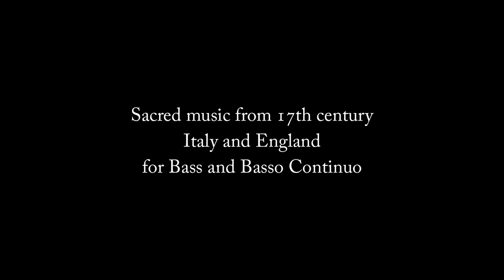Trailer for Baroque BASS (Footprint Records)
This is the trailer for Baroque BASS, released on Footprint Records on March 4, 2022. It is a album of sacred music from 17th century Italy and England for Bass and Basso Continuo, performed by Staffan Liljas, bass, Peter Lönnerberg, organ, Jonas Nordberg, theorbo, and Mime Brinkmann, cello.